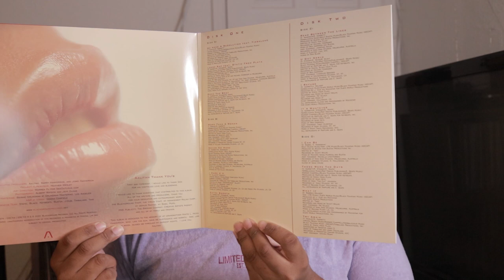Unboxing Aaliyah (self titled) Blackground vinyl